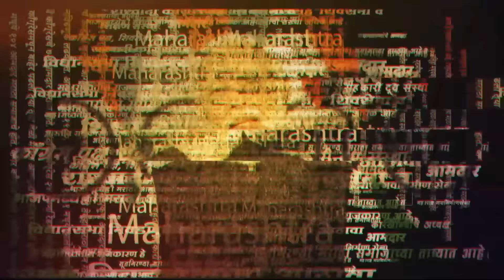‘जबरदस्तीने नवरदेवाच्या गळ्यात बाशिंग…’, धानोरकर मुनगंटीवारांवर बसरल्या | Pratibha Dhanorkar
महाविकास आघाडीच्या चंद्रपूर लोकसभेच्या उमेदवार प्रतिभा धानोरकरांनी आज उमेदवारी अर्ज भरला. त्यानंतर जोरदार शक्तीप्रदर्शन करत चंद्रपूरमध्ये जाहीर सभा घेतली. यावेळी बोलताना महायुतीचे उमेदवार सुधीर मुनगंटीवारांवर हल्ला चढवला. काय म्हणाल्या धानोरकर पाहा...

(KB0324)
(OG0324)